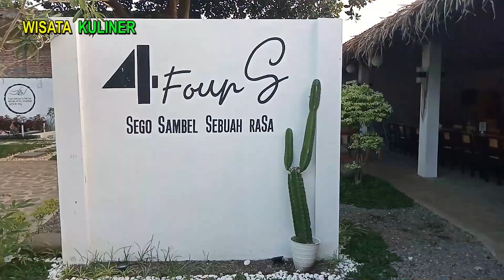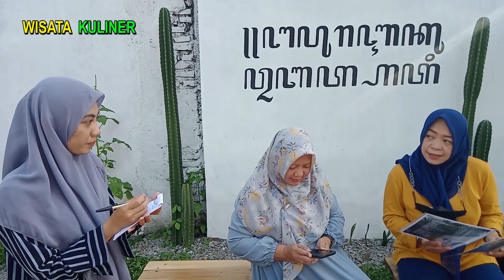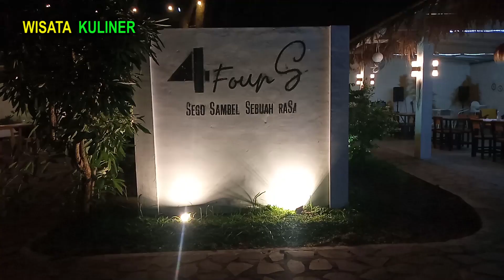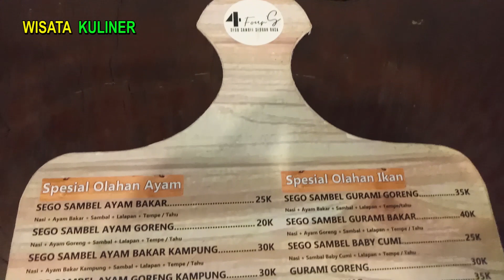CAFE & RESTO "SEGO SAMBEL SEBUAH RASA" (4 S). Indah, Nikmat, dan Istimewa.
Perut Kenyang Hati Tenang.